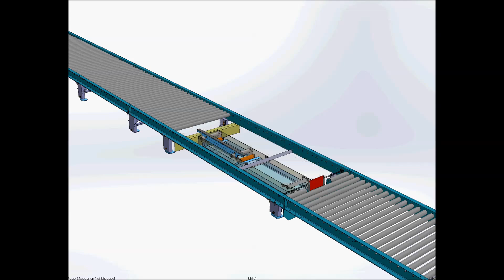Escapement Device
Combination Blade Stop and Roller Brake used in conjunction to create an escapement